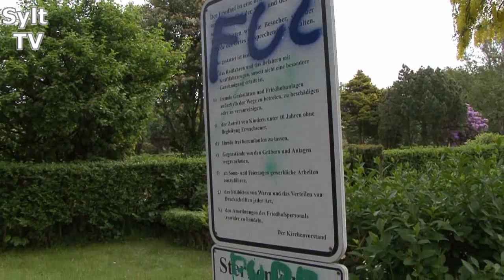Vandalismus auf dem Westerländer Friedhof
In den letzten Wochen gab es immer wieder Vandalismus auf dem Friedhof von Westerland.  Es wurden unter anderem Grabsteine und Hinweisschilder mit Farbe besprüht. Die Polizei bittet unter 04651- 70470 um Hinweise, falls jemand etwas beobachtet hat.